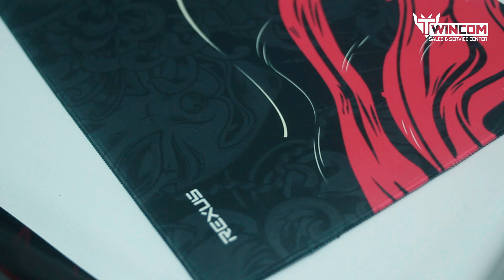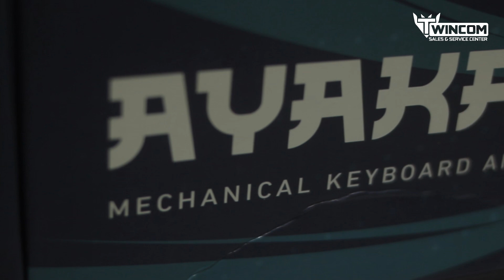Unboxing dan Review Rexus Ayaka Series